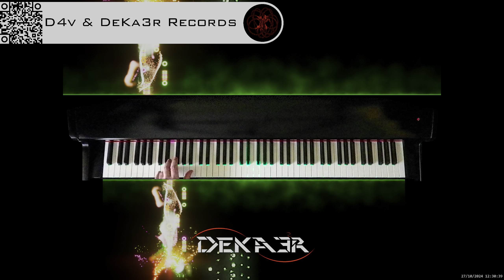🔴 irl 🎹 BALLAD OF LOVE - MÚSICA • PIANO MUSIC • PRODUCER • COMPOSER